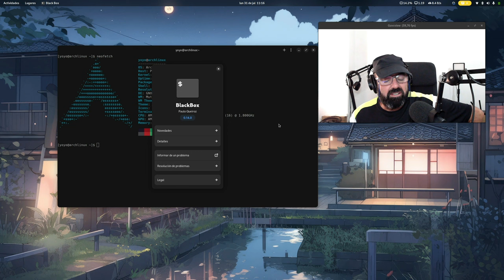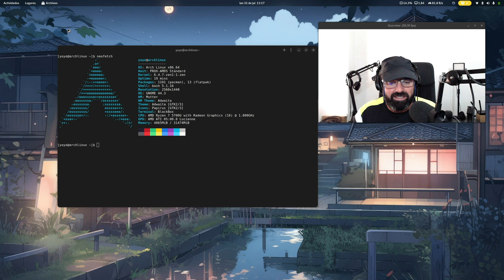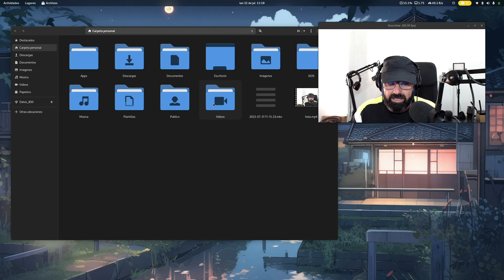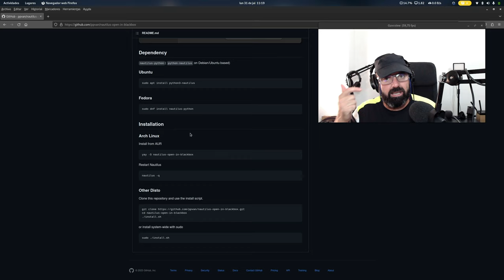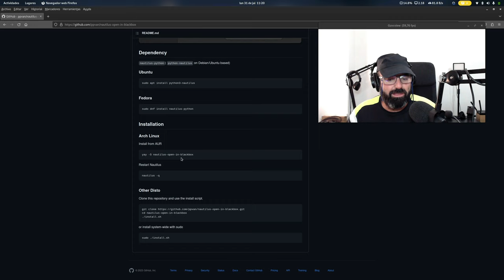OpenInBlackBox | Integra la terminal Black Box dentro del Navegador de Archivos de Gnome (Nautilus)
Hoy os traigo esta utilidad para poder abrir el emulador de terminal Black Bock dentro de las opciones del navegador de archivos de Gnome (aka Nautilus)

Un saludo al compañero @lutz   al cual le hago un guiño en el vídeo 😅😘